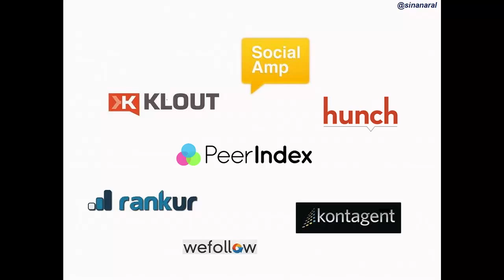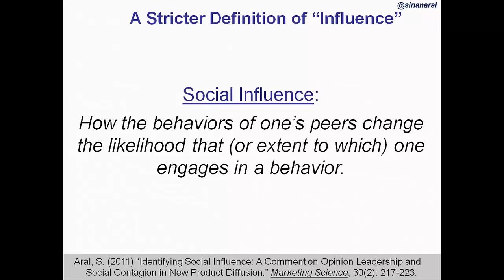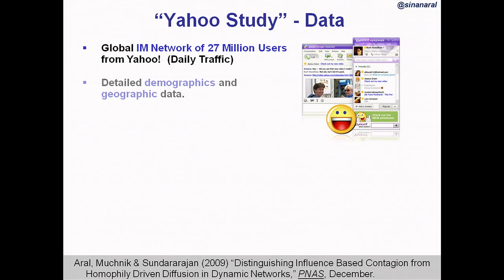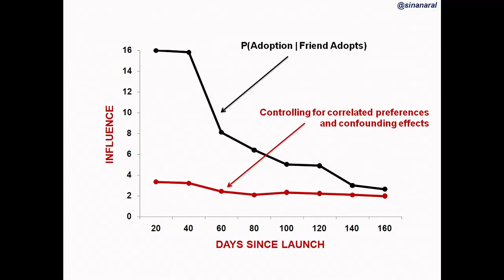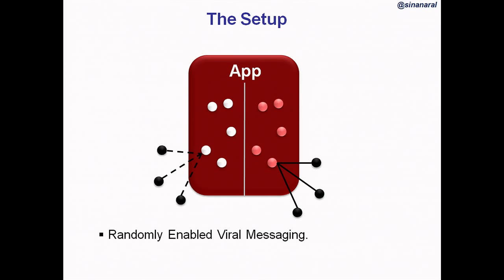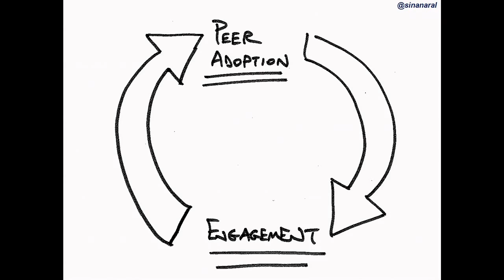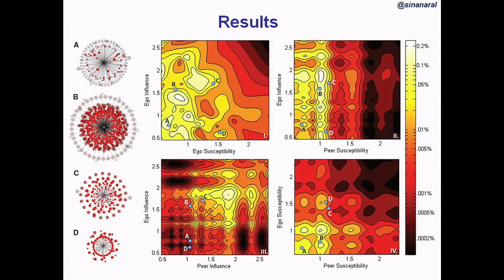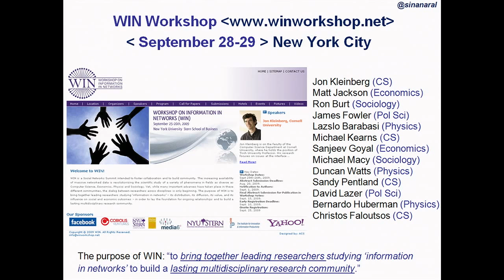Data Gotham 2012 - Sinan Aral, NYU Stern School of Business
Sinan Aral is a leading expert on Social Networks, Social Media and Digital Strategy. He has worked closely with Facebook, Yahoo, Microsoft, IBM, Cisco, Intel, Oracle, SAP and many other leading Fortune 500 firms on realizing business value from social media and information technology investments. Among his several lines of research, Dr. Aral has done notable work studying how information diffusion in massive online social networks influences demand patterns, consumer e-commerce behaviors and word of mouth marketing. Sinan is a Phi Beta Kappa graduate of Northwestern University, holds masters degrees from the London School of Economics and Harvard University, and received his PhD from MIT. You can find him on Twitter @sinanaral.